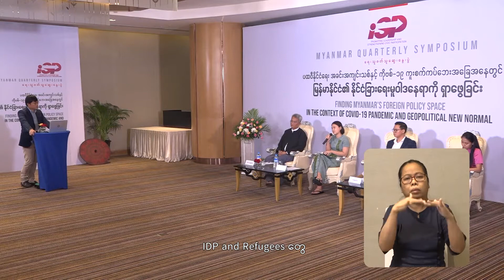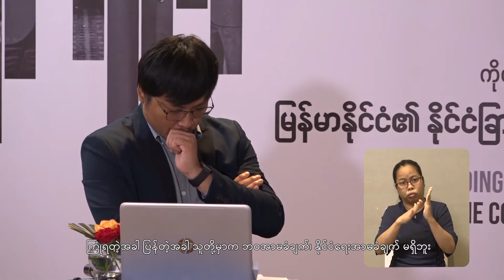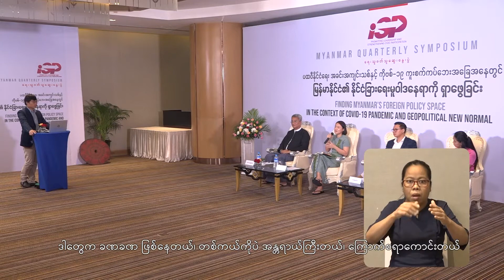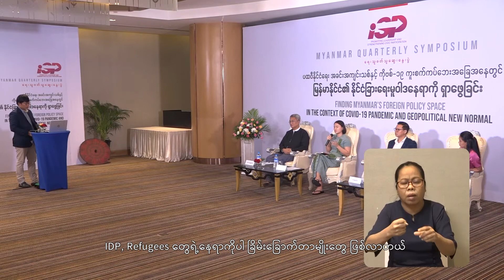Myanmar Quarterly Symposium - 5 | ဒွဲရာ၏ ဆွေးနွေးချက် (၁)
၂၀၂၀ ခုနှစ် သြဂုတ်လ ၉ ရက်နေ့က ထုတ်လွှင့်ခဲ့သော "ပထဝီနိုင်ငံရေး အခင်းအကျင်းသစ်နှင့် ကိုဗစ်-၁၉ ကူးစက်ကပ်ဘေး အခြေအနေတွင် မြန်မာနိုင်ငံ၏ နိုင်ငံခြားရေး မူဝါဒနေရာကို ရှာဖွေခြင်း" ခေါင်းစဉ်ဖြင့် ISP-Myanmar က ပြုလုပ်ခဲ့သော ရေးသူဖတ်သူ ဆွေးနွေးပွဲ Myanmar Quarterly Symposium တွင် ဆွေးနွေးခဲ့သော TNI ၏ Investment Policy Coordinator ဖြစ်သူ ဒွဲရာ၏ ပထမပိုင်း ဆွေးနွေးချက်ဖြစ်ပါသည်။

ISP-Myanmar ၏ လုပ်ဆောင်မှုများကို အောက်ပါ website များတွင် ဝင်ရောက်လေ့လာနိုင်ပါသည်။